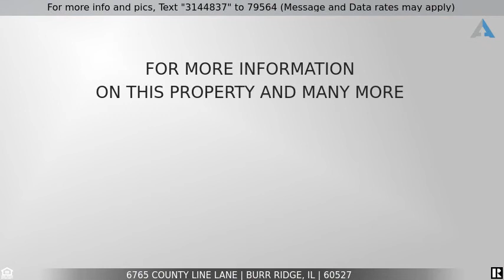Priced at $749,900 - 6765 County Line Lane, Burr Ridge, IL 60527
6765 County Line Lane, Burr Ridge, IL 60527 | Two-story Home for Sale

Privacy and space collide in this grandiose two-story home

This gorgeous Burr Ridge IL home is a dream of many. Surrounded by lush foliage and set in a private yet convenient location, you will enjoy a fun suburban lifestyle.

Featuring 4583 square feet of living space, 5 bedrooms, 3 full bathrooms, and 2 half baths, this spacious property has everything you need to live in convenience.

The interior is centered around a sophisticated foyer with large windows.